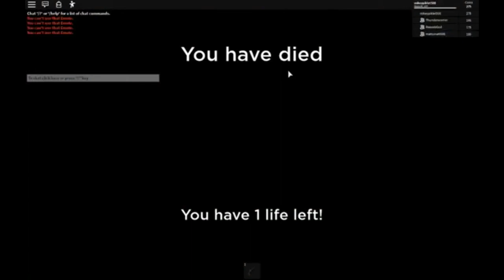LILBLACKIE&LILBROWNIE FAMILY REUNION, *GONE WRONG* *DANGER*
Whats Popin logang its your boy's LilBlacky&LilBrownie Here to give you the content you crave